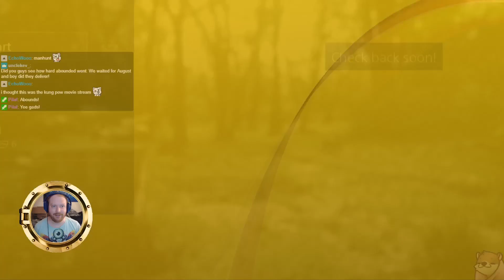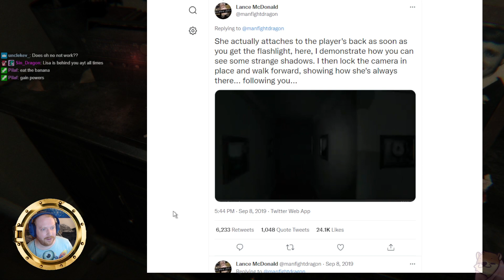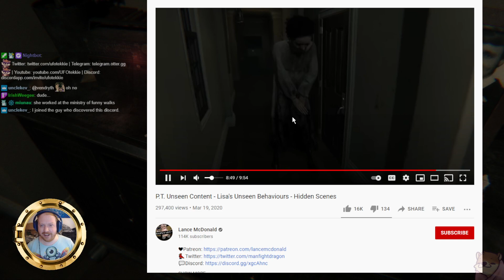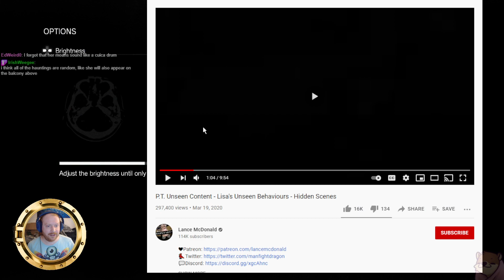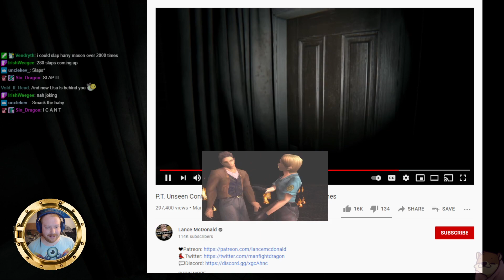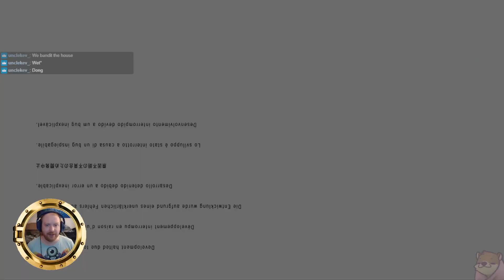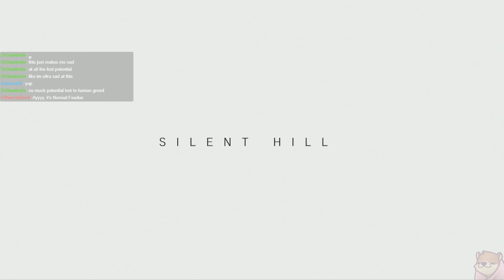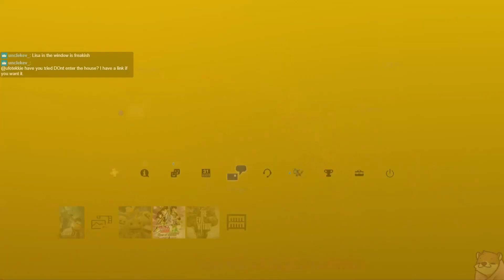PT (Silent Hills/Playable Teaser) playthrough - happy 7th anniversary!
jumpscare at 1:17:04